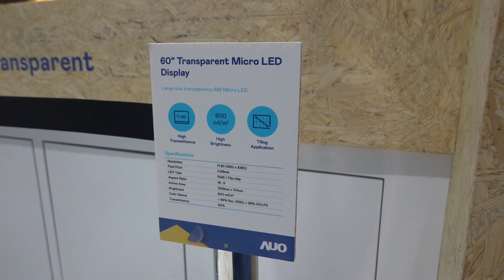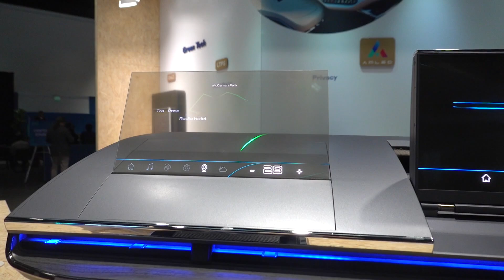AUO demonstrates its latest microLED prototypes at Displayweek 2024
AUO shows its latest microLED display prototypes at Displayweek 2024, including its transparent displays, foldable ones, automotive microLEDs, and more.